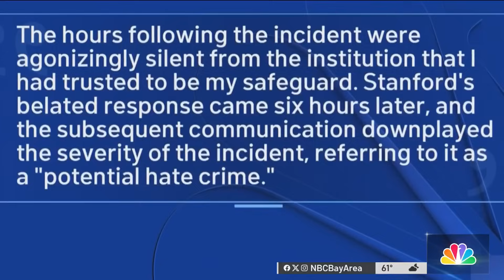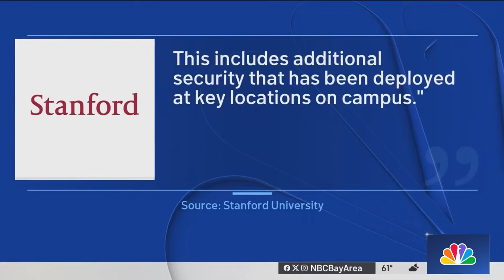Stanford students left concerned as CHP investigates on-campus hit-and-run as hate crime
An Arab Muslim student was injured by a hit-and-run on the Stanford campus Friday, which police are now investigating as a hate crime. Marianne Favro reports.